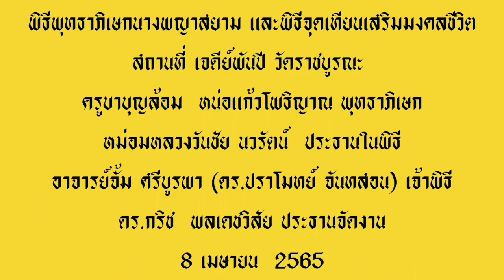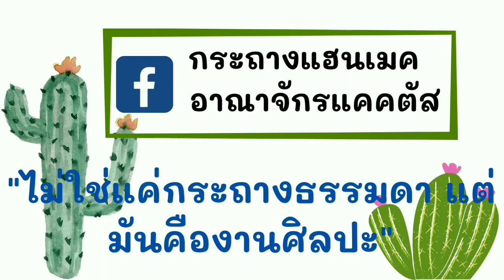ชนม์สวัสดิ์ อดีตสามีนันทิดาอาจติดคุกรอบ 2